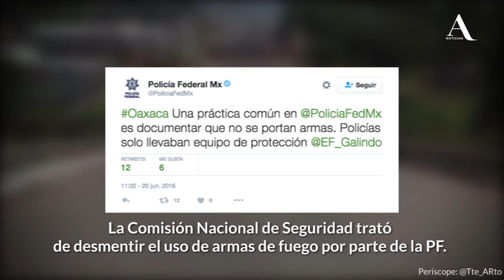¿Qué pasó en Nochixtlán, Oaxaca?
Los enfrentamientos entre maestros, simpatizantes del movimiento magisterial, policías y personas no identificadas, comenzaron después del desalojo de la carretera, el domingo 19 de junio por la mañana. El saldo: 6 muertos y más de un centenar de lesionados.